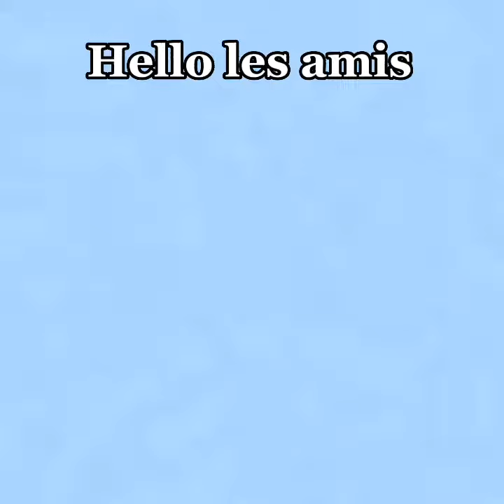-Tu préfères (Version Valentina) ✨